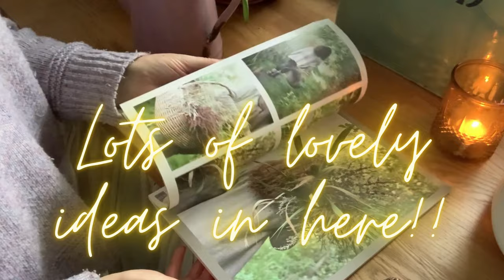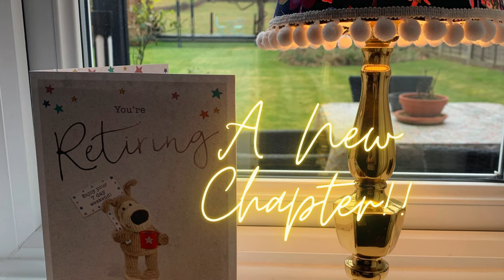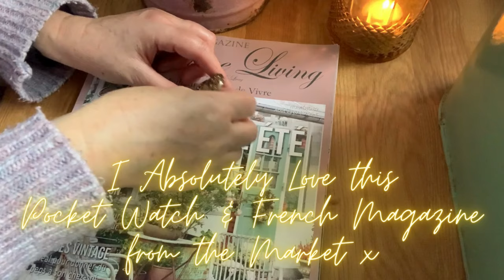DREAM SLOW LIVING AT FOREVER OUR HOME: COUNTRY WALK, FORAGING, ANTIQUES FAIR, VINTAGE TREASURE HAUL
Welcome to my weekly vlog.  I'm so excited to be sharing my content with you, especially now that my amazing Husband, Carl, has now taken early retirement from work!! LIVING THE DREAM!!  In this video, week commencing 29th January 2024,  I capture snippets of our countrycore / cottagecore / hygge / slow living / homemaking lifestyle during the cold English winter month:

The Horse Paddock at the bottom of our garden
Piglet & Blossom, our beautiful lop bunnies
A cosy morning
My version of Healthy WFPB Porridge Oats
Village Walks
Down by the river
Pinecone Kindle Collecting / Foraging
A cosy winter fire
Searching for treasures at Newark Antiques Fair Market
Purchases

I really hope you find my vlog relaxing, and that you'll join me weekly to see what else we'll be getting up to in the future!

Big hugs,

Vanessa x